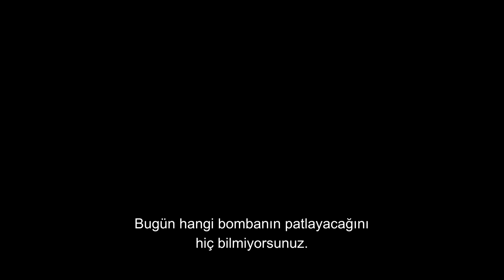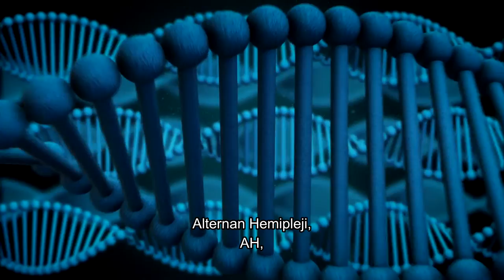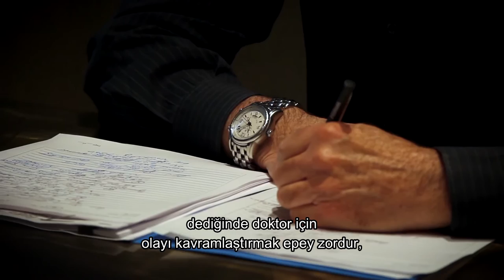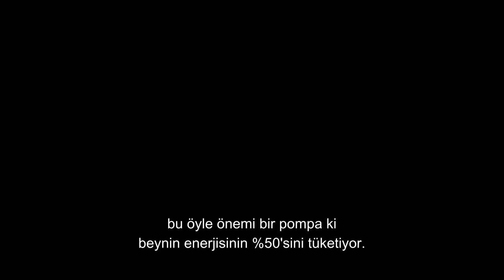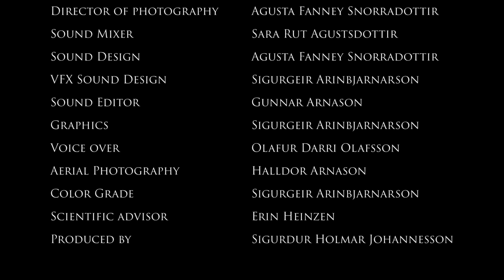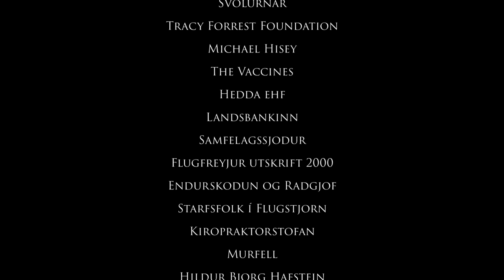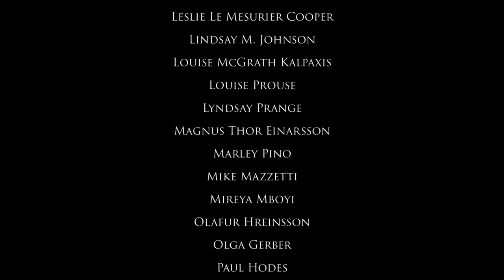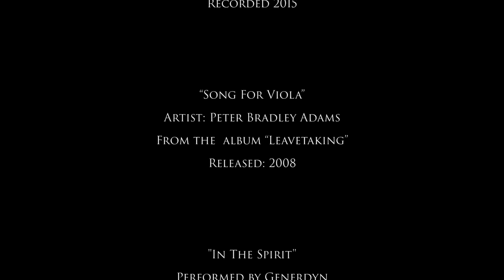Human Timebombs - Turkish Subtitles